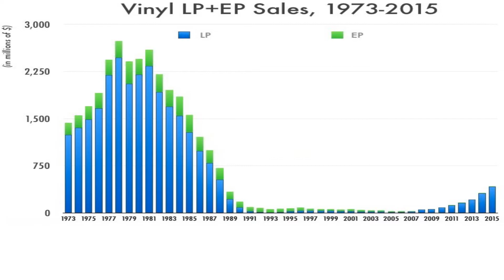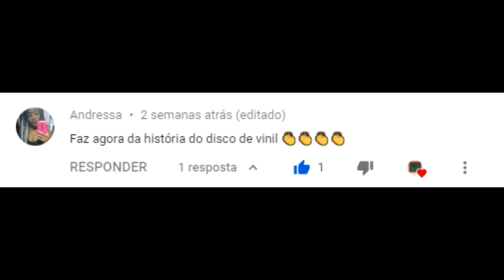Conheça a História do Disco de Vinil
Fala ae pessoal para mais um vídeo do canal de tecnologia, no video de hoje eu irei contar para vocês a história do disco de vinil, espero que gostem